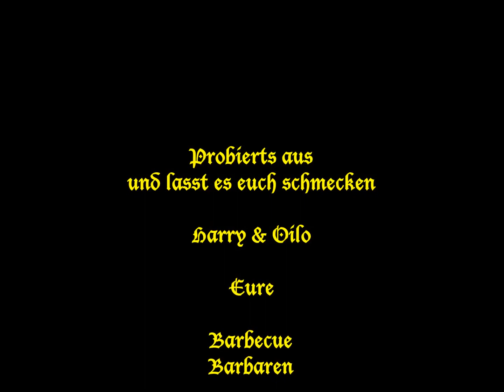Beef Ribs-Rinderrippen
Zur Feier des ersten schönen Frühlingstages werfen die Barbecue Barbaren ein paar Rinder-Spareribs in den Offset-Smoker!
Da kriegt das Wort "Fleischeslust" gleich eine andere Bedeutung!
Die Outdoor-Saison hat begonnen, also geht nach draußen und versucht es auch mal!